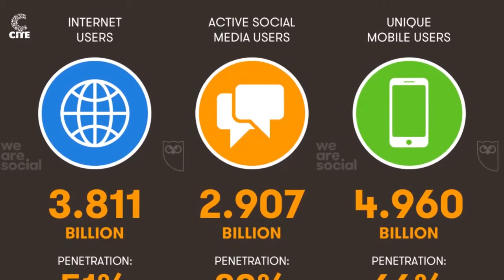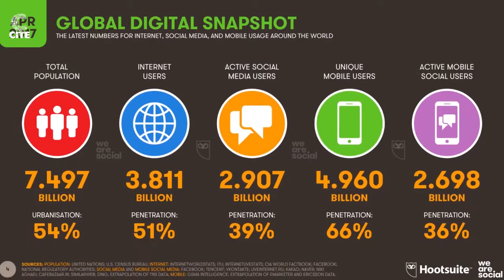Code 0292 with Lungile Ngwenya: Sindiso Nokuthaba Dlamini :Public Relations Officer,Yield Trust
Interview with Sindiso Nokuthaba Dlamini :Public Relations Officer,Yield Trust